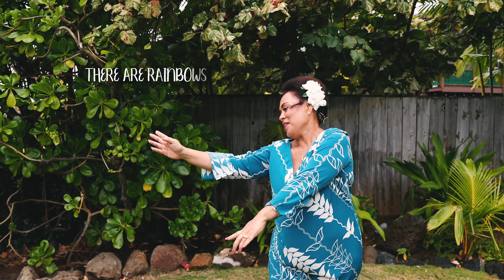Lyric/Hula - Hawaiian Lullaby ft Josh Tatofi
Our new Hawaiian Lullaby album is available now at HawaiianLullaby.com and wherever you listen to music!

Hawaiian Lullaby ft Josh Tatofi

Mahalo nunui to:
Josh Tatofi
Imua Garza
Video: Roxy Facer
Location: Ka La’i Aloha Estate
Hula: Hālau Hula Ka Lehua Tuahine
Kumu Hula Ka’ilihiwa Vaughan Darval
Ka’aumoana Vaughan Darval
Nohealeimamo Vaughan Darval
Kahulaha’aopuna Vaughan Darval
Aunty Kini Rosa
Aunty Kihawahine Miguel

Glam:
Hula Glam: Eric Pai
Josh Tatofi, Kimie Glam: Dustin Caravalho
Wardrobe: Manuhealii